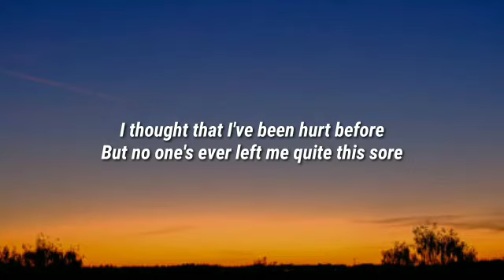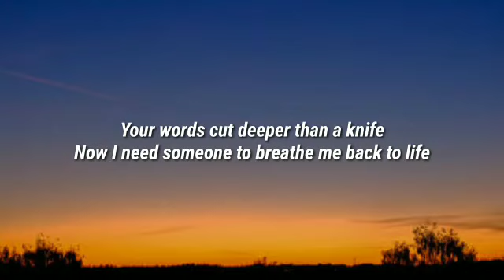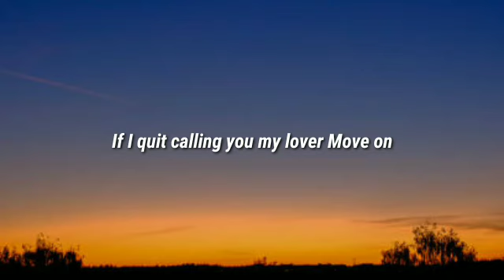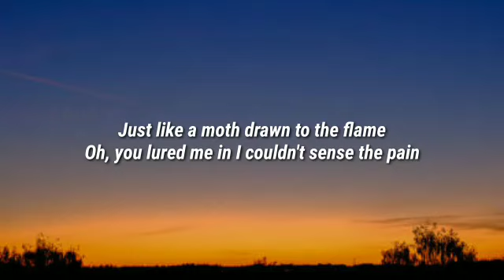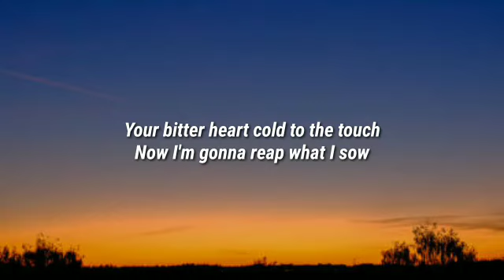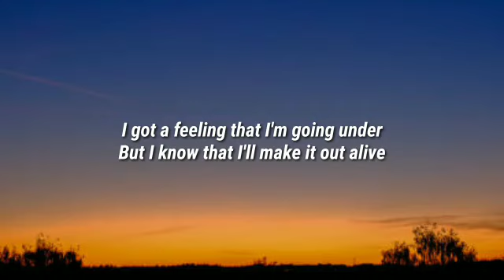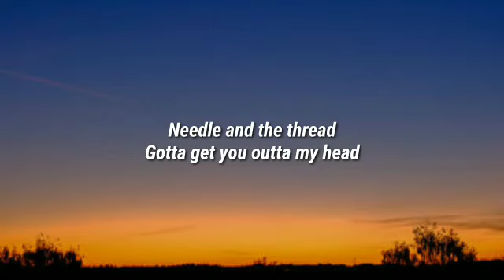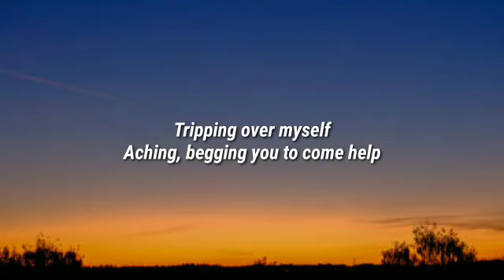Shawn Mendes - Stitches (Lyrics)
Lyrics

Move on

I'm ripping over myself
I'm aching, begging you to come help

Just like a moth drawn to the flame

I got a feeling that I'm going under
Move on

I'll be needing stitches, no

Gotta get you outta my head

Gotta get you outta my head, get you outta my head

And now that I'm without your kisses, say

Baby, I'll be needing stitches